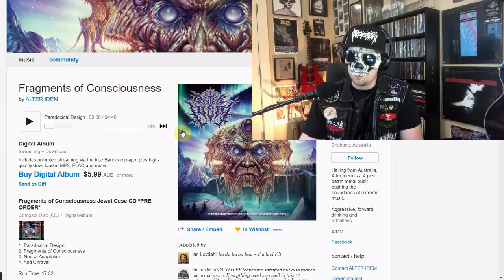CHAMBER Cost Of Sacrifice ALBUM REVIEW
A review of Nashville hardcore/mathcore/metalcore band Chamber and their debut full length album Cost Of Sacrifice via Pure Noise Records. Definitely another one of the best metallic hardcore albums of 2020 that you don't want to miss. FFO Code Orange, Vein.